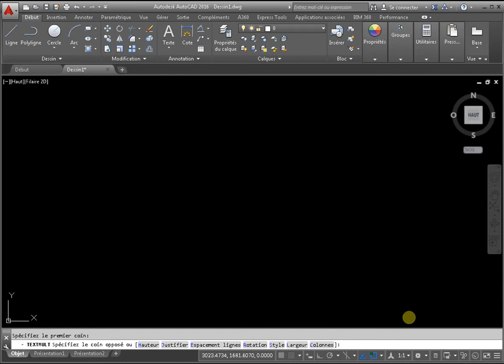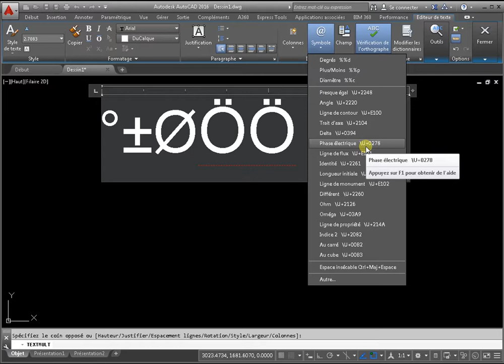Symboles dans autocad